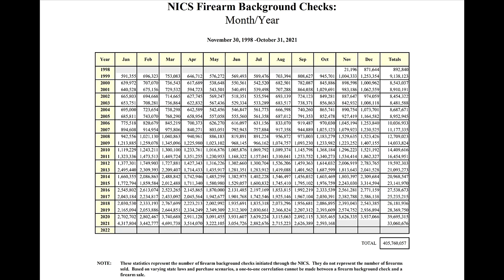Gun Gripes #318: "Is The Ammo Crisis Getting Better?"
Recently we've started to see core caliber pricing start to trickle back down across the board, is this an indication that supply is getting ahead of demand? Will we see prices keep coming down for other calibers as well in the coming months? We discuss these topics and more in this Gripe so stick around.